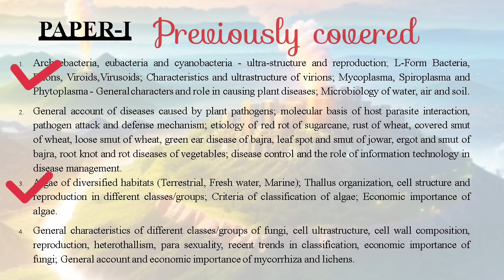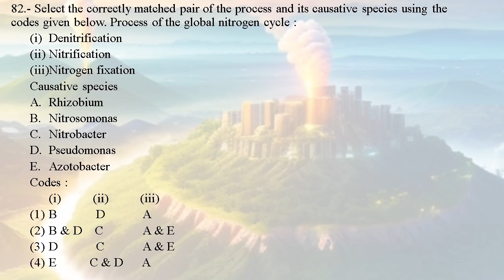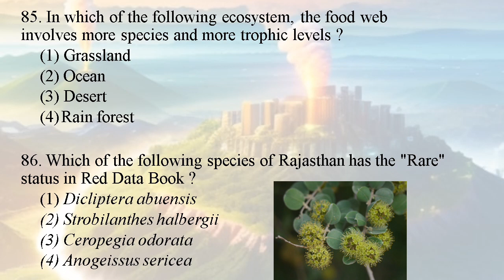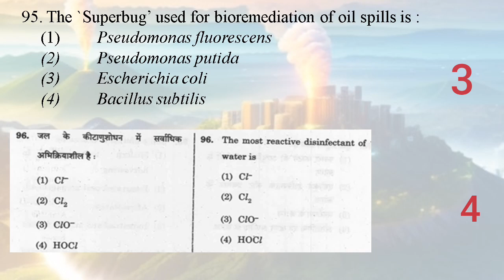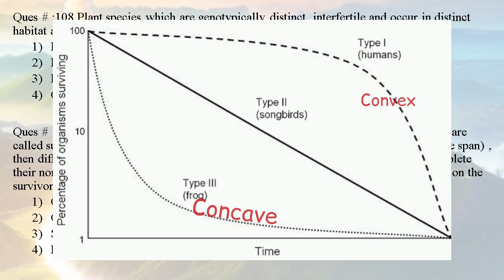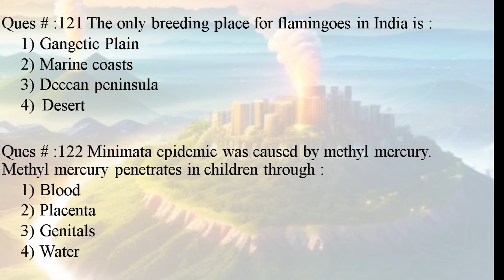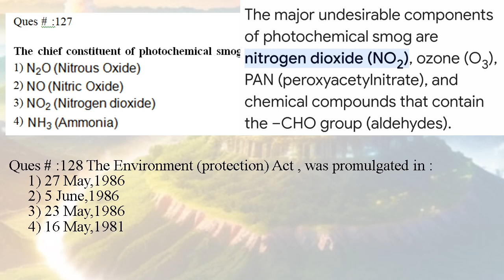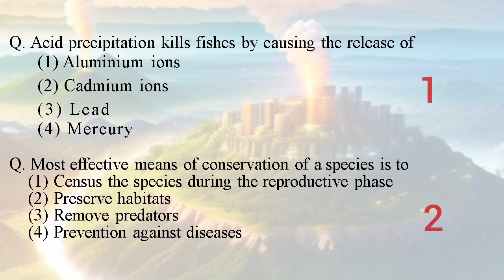Ecology & Environment||Part-1llRPSC-Assistant Professor Botany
Ecology & Environment|Part-1l|RPSC-Assistant Professor Botany

Basic concepts of ecology, ecological factors affecting plant growth, Principles
of limiting factors, Population characteristics, population interaction, r and K
selection, Genecology and range extensions, community characteristics,
community classification, continuum concept, ecological niche, plant
succession in various habitats, concept of climax. Structure and function of
ecosystem, energy flow and biogeochemical cycles (N,P,C,S), primary
production, plant indicators, major biomes of the world. Phytogeographical
regions of India, vegetation of Rajasthan. Ecosystem services.

Environmental pollution- air, water, noise and soil, Green house effect, Ozone
layer depletion, Acid rain, Concept of biodiversity with special reference to
India, Hot spots, strategies for conservation of flora and fauna, Bio monitoring,

PYQ Unitwise

Ques. of Botany from-
Assistant Professor College Education-Botany
ACF & FRO
Botanist
School Lecturer-biology
Senior Scientific Officer- biology

Invisible threads are binding us, holding us together..🕊️
Connecting us everywhere, every time transcending physical boundaries..❣️

Help and heal..
Grow and Glow..
Learn, laugh and live together...💞

Life and Adhrita 🌍🦚🐘🌻🌳

Your queries👇💌💫
rpsc assistant professor
rpsc botany
rpsc exam
rpsc question paper
rpsc question bank
online education
education channel
education video
acf botany paper
acf exam preparation
school lecturer vacancy
school lecturer biology
life science